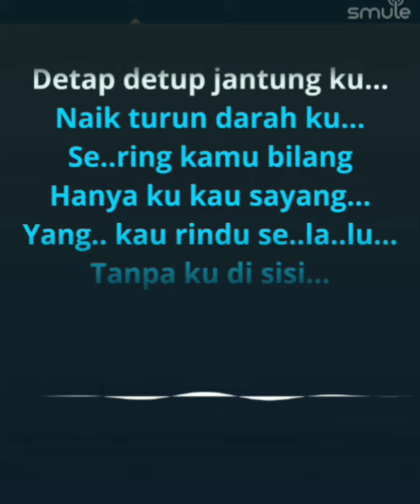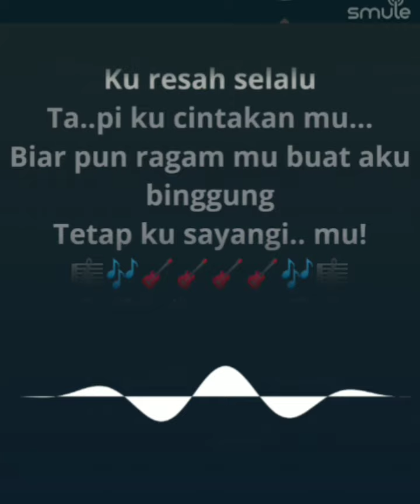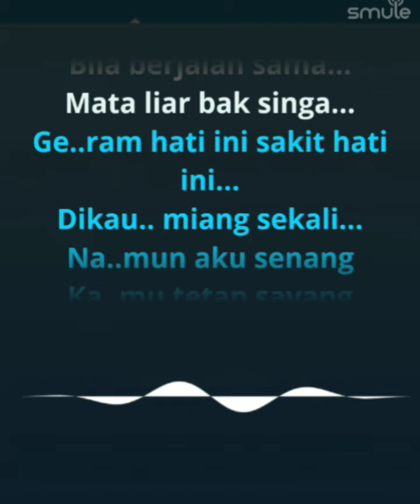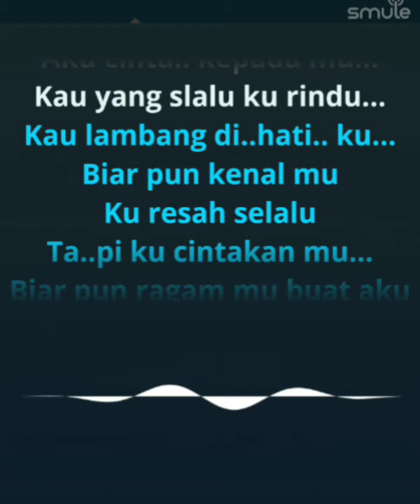Salwa Abdul Rahman - Sayangku [karaoke]